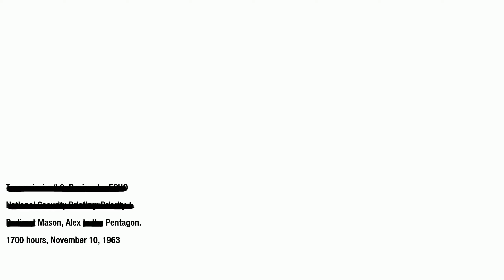CALL OF DUTY BLACK OPS @ PART 3 ไปพบ JFK ที่ Pentagon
MSI  - B450M - A PRO MAX
DDR4 - 16 GB / 2666
GTX - 1060 6 GB  GALAX